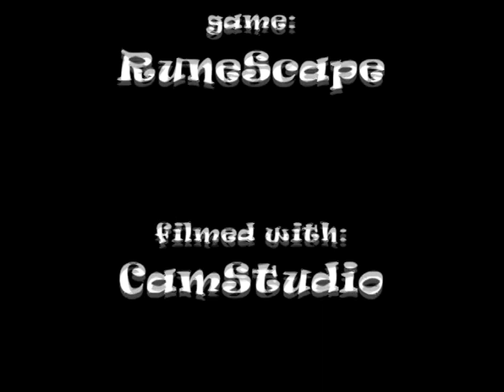Runescape Music Video - Tupac - Ghetto Gospel (edited)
Best Viewed in High Quality!

Tupac Shakur Feat. Elton John - Ghetto Gospel

Here it is! My first video edited with Vegas 7.0! Like I promised, when I uploaded this video I deleted the preview video off Youtube. I edited the original video (I responded to the original video with this video) to make his one! Edited with SONY Vegas 7.0. Recorded with CamStudio.